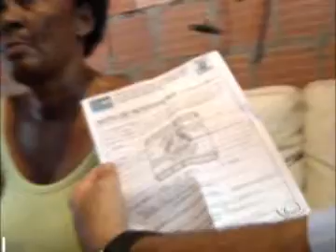Cidinha Livre 25 janeiro de 2011 - Parte I.wmv